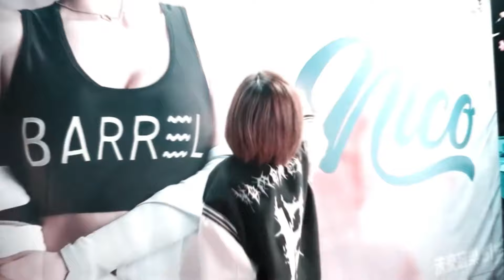NONSTOP 2024 BAY PHÒNG BASS CỰC MẠNH - NHẠC SÀN VINAHOUSE DJ MIXTAPE 2024 - NHẠC REMIX CỰC MẠNH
Tracklist
Thu Cuối
Đừng Ai Nhắc Về Anh Ấy - Phương Mai
Ai Rồi Cũng Sẽ Khác - Phùng Quế Trâm
Không Bằng
Em Mây
Vài Lần Đón Đưa - Vương Anh
Tìm Lại Bầu Trời - Thành Đạt
Sống Xa Em Chẳng Dễ Dàng - Hiền Vũ
Trang Giấy Trắng - Phùng Quế Trâm
Anh Khác Hay Em Khác - Hiền Vũ Cover
Kỳ Vọng Sai Lầm
Em Của Quá Khứ - Nguyễn Đình Vũ
Đường Chân Trời - Hiền Vũ
Bình Yên Nhé - Hiền Vũ
Có Tất Cả Nhưng Thiếu Anh - Hương Ly
Lối Đi Cho Nhau
Đừng Xa Em Đêm Nay - Phùng Quế Trâm Cover
Tình Em Là Đại Dương - Phương Mai
Biết Tìm Đâu - Thành Đạt
Mong Manh Tình Về - Phương Mai
Tình Xưa Nghĩa Cũ - Thành Đạt
Trái Tim Bên Lề
Sóng Gió
Hoa Nở Không Màu
Nỗi Đau Muộn Màng
Đêm Trăng Tình Yêu
Tình Thôi Xót Xa

© Copyright by ANT REMIX & Ant Entertainmen
Cảm ơn và chúc các bạn nghe nhạc vui vẻ ❤️❤️